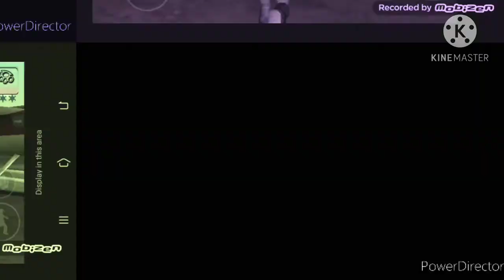Tommy vagenti house tour(GTA vicec city)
I losing my idea